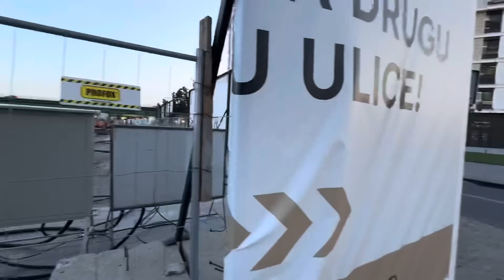U Beogradu na vodi počelo povezivanje VODOTORNJA i Ložionice, Padel tereni i Projekti